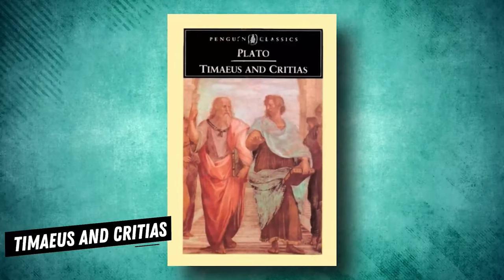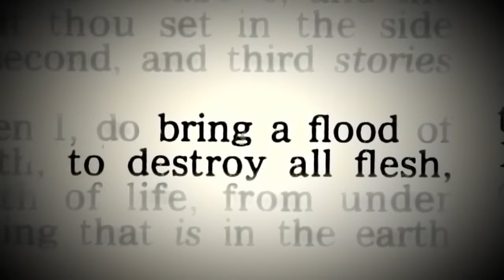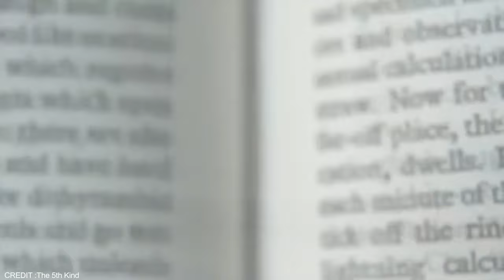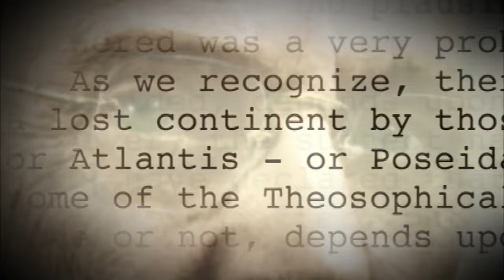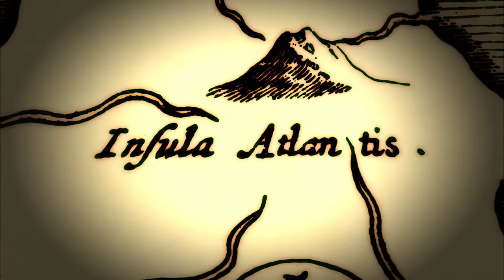Where is the Lost City of Atlantis – and Does it Even Exist [HD 4K]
The great and sophisticated society of Atlantis, which perished in a single day and night, was first mentioned by the ancient philosopher Plato. But was it true, or was Plato just making up a story? The mysteries are as vast as the ocean that is said to lie underneath them. So let's deep dive into this entire video first.

⏲️⏲️Time Stamps ⏲️⏲️
00:00 Intro
00:39 The Myth of Atlantis
03:44 The Search for Atlantis
07:08 The Science Behind the Myth
09:46 Influence of Atlantis on Modern Theories of Civilization

Plato, a philosopher from more than two thousand years ago, is where our story starts. around the two books "Timaeus" and "Critias," which he wrote around 360 BC, he depicted an ancient civilization that thrived on the island of Atlantis 9,000 years before his own time. Beyond what is now known as the Strait of Gibraltar, or "beyond the Pillars of Hercules," was where Atlantis was supposedly situated.

Atlantis, according to Plato, was an island larger than both Asia and Libya put together, with a settlement built in the shape of concentric rings of sea and land. A palace and a temple to the sea god Poseidon were located on the middle island. Atlantis was a culture that balanced harmony with nature and technological advancement while also being advanced in science, art, and politics.

However, Plato claimed that this equilibrium was only fleeting. The locals developed greed and moral decay, incurring the wrath of the gods. Atlantis was said to have disappeared, swallowed by the sea, leaving no trace, in a single day and night of terrible earthquakes and floods.

Since Plato's description was so detailed, it has sparked disputes regarding whether he fabricated Atlantis as a fantastical fiction or simply recorded an oral history that had been passed down through the generations. Both believers and skeptics have been intrigued by the search for the lost city, giving rise to theories that are as fascinating as the mythology itself.

One of the first people to take the hunt for Atlantis seriously was a politician-turned-pseudoscientist by the name of Ignatius Donnelly in the late 19th century. He argued that Atlantis, a major center of culture and knowledge from which all other civilizations emerged, was the source of all known ancient civilizations.

The world of the earliest astronauts is where we start. According to writers like Erich von Däniken, superior knowledge, and technology were transmitted by extraterrestrial visitors to the world's ancient civilizations, including the fabled Atlantis. They saw the technological superiority ascribed to Atlantis as possibly the outcome of such extraterrestrial encounters, creating an image of a past unrelated to conventional historical narratives.

We now reach the writings of Edgar Cayce, who made several fascinating claims about Atlantis. Cayce said that the Atlanteans had created advanced technology, including flying machines and energy crystals. He even asserted that Atlantis' ruins will appear close to the Bermuda Triangle, offering a mysterious story that has mesmerized many.